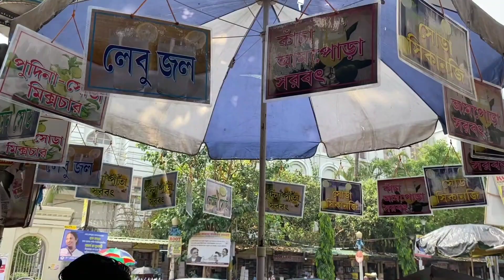Superfast Aam Pora Shorbot